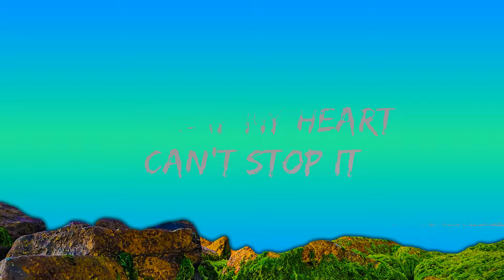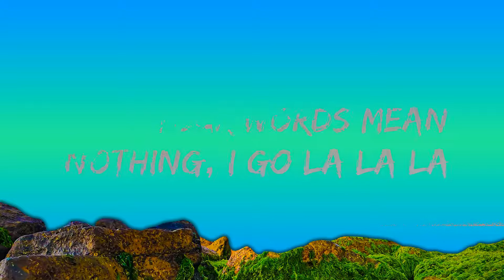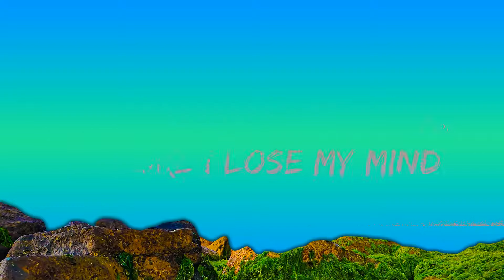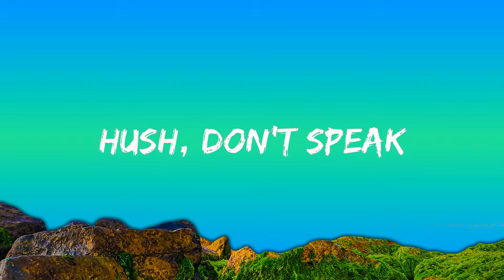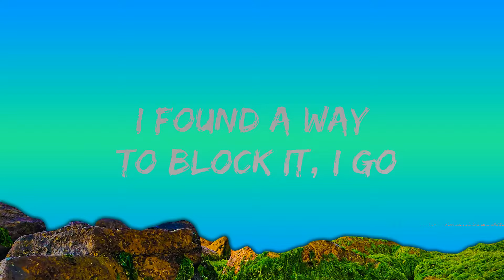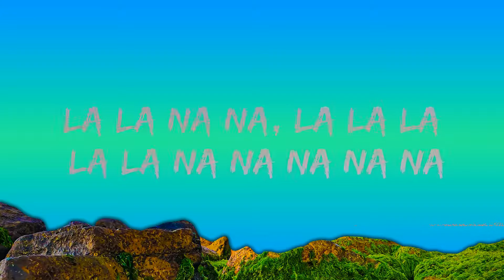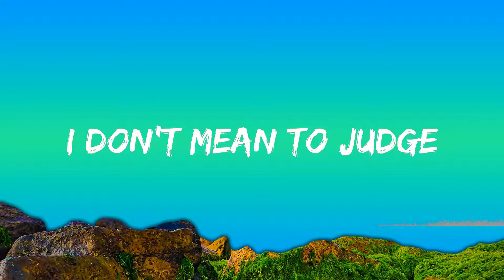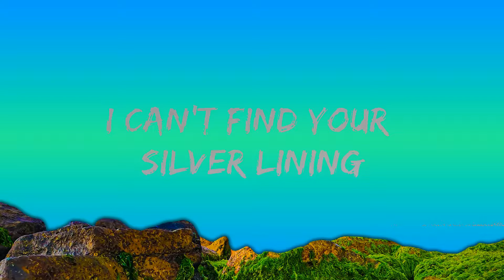Naughty Boy, Sam Smith - La la la (Lyrics) |1HOUR LYRICS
🎵 Naughty Boy, Sam Smith - La la la (Lyrics)

🎤 Lyrics: Naughty Boy - La la la ft. Sam Smith

[Intro]
Na na, la la la la la na na na na na
(Tu meri mauja hain)

[Hook]
Cause if my heart can't stop it, I'll find a way to block it, I go
La la na na, la la la la la na na na na na (I found a way to block it, I go)

[Hook]
I'll find a way to block it, I go
(I found a way to block it, I go)
(I found a way to block it, oh)
I'm turning up the volume when you speak (when you speak)